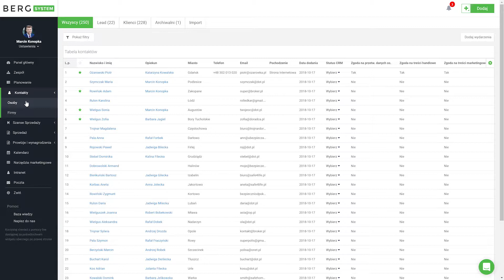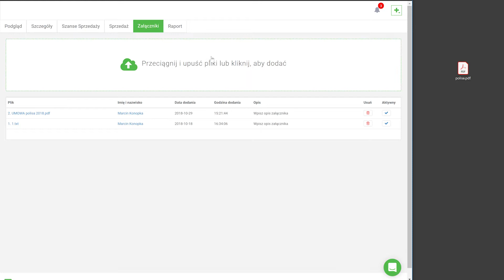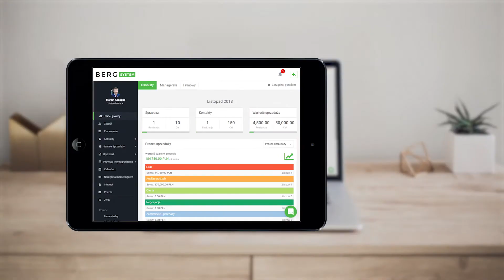Tutorial, Screencasting - Prezentacja systemu CRM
W NarysujTO od lat tworzymy animacje graficzne 2D, animacje whiteboardowe i explainery video. W ciągu ostatnich lat wykonaliśmy ponad 400 produkcji, zarówno dla firm małych i rozwijających się, jak i dla największych marek w kraju i za granicą.